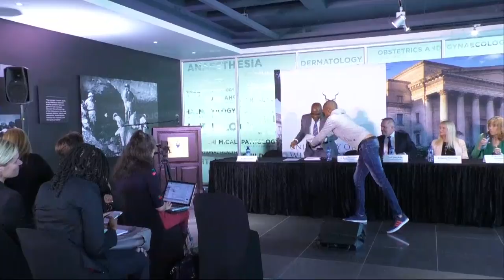TRANSPLANT UNIT PRESS CONFERENCE